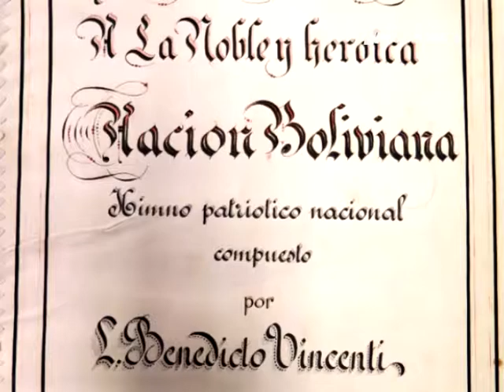Autorretrato: Benedetto Vincenti